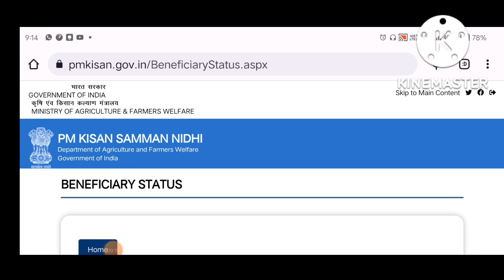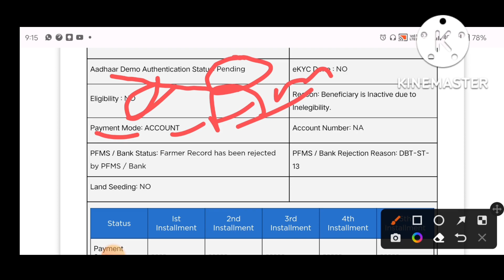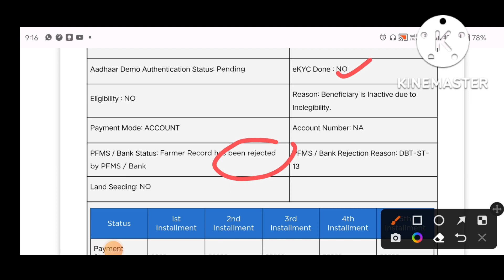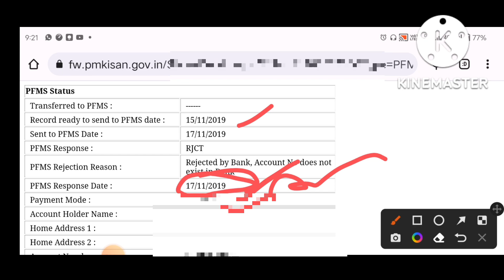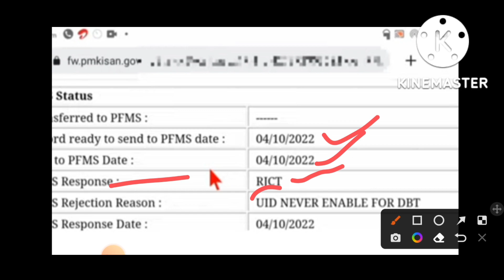PM Kisan PFMS Bank Rejected New Reason Dbt-ST-13 | Farmers Record has been Rejected by PFMS Bank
Title -  PM Kisan PFMS Bank Rejected New Reason Dbt-ST-13 | Farmers Record has been Rejected by PFMS Bank

pm Kisan ek KYC kaise karen
kyc kaise kare pm kisan
pm kisan ekyc biomatric athentication problem